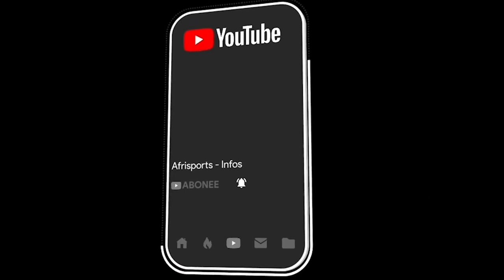« Regardez Ronaldo et Messi », Mourinho s’agace déjà au sujet de Gareth Bale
En difficulté depuis son retour à Tottenham à l’occasion du dernier mercato, Gareth Bale peut compter sur le soutien de José Mourinho. Le technicien portugais est monté au créneau pour répondre aux critiques dont fait l’objet l’ailier gallois.